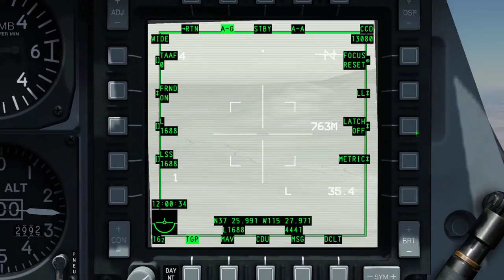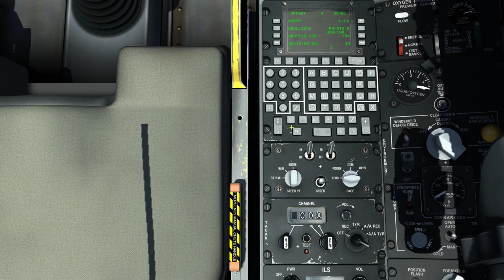DCS: NEVADA _ ERRO _ Offset Bullseye- PT-BR